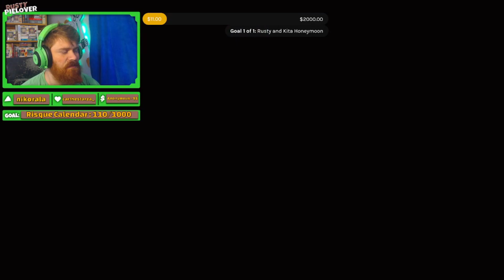Stardew Valley 100% Completion Run - Fall Segment Year 3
Welcome to the Stardew Valley 100% Completionist Challenge! Where we try and beat the game to COMPLETION in 3 INGAME YEARS! In this series, i give you play by play instructions on which crops to farm, what to build and in what order. I also guide you on safety in the Skull Cavern, what to look out for and what tips and tricks YOU need to beat this yourself!

Note though, you WILL find better guides out there, but this series is a play along series, to help YOU get there for the average Stardew Valley player!

As we start our Winter journey in year 2, we are now PRIMARLY focused on getting Starfruit Farming and Wine Farming/Artisans going! This will ensure we have all the money needed to purchase the Golden Clock!

If you enjoy the guide, do let me know what other challenged YOU would like me to guide you through! I am enjoying bringing this to you!

Follow me on all socials to keep up to date with what I'm doing!